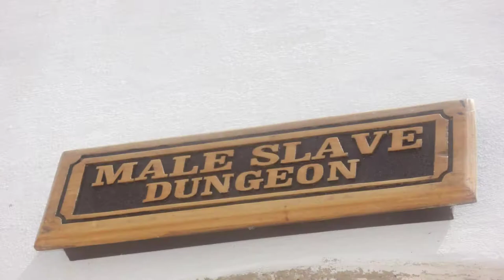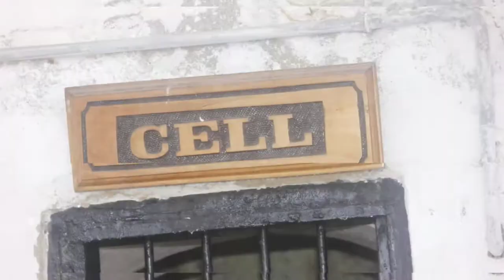Artists to Africa- Ghana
Artists to Africa- Ghana For decades artists have discussed the prospect of doing a group trip to Africa tailored specifically for artists. Enjoy this is photographic journal of our second journey to Ghana West Africa 2013 through the eyes of Larry Poncho Brown.